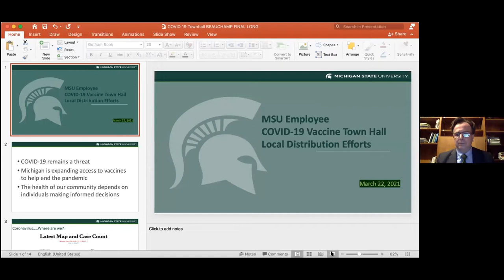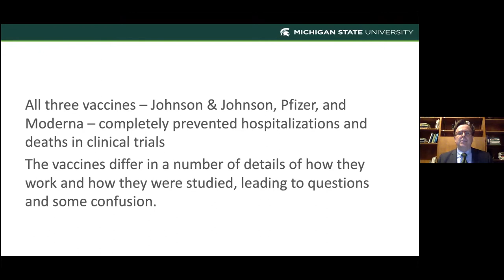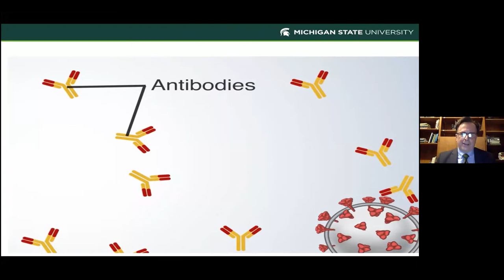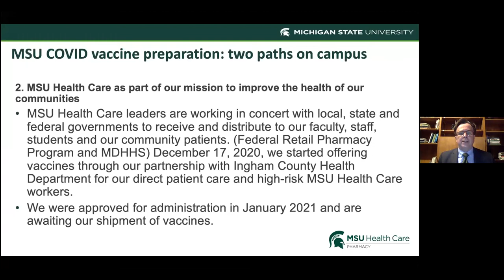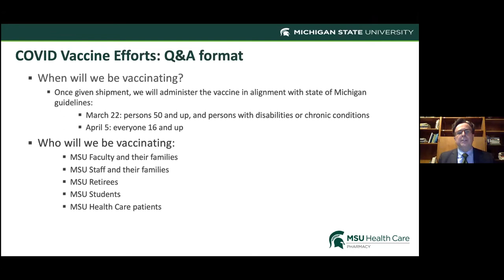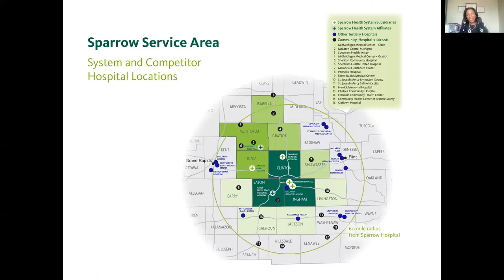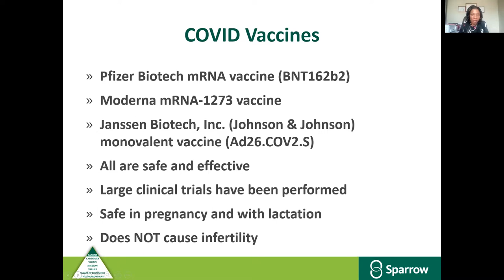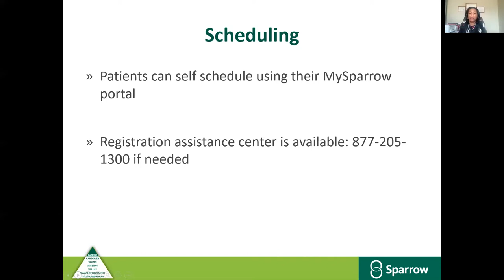COVID-19 vaccine town hall for MSU employees: local distribution efforts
Michigan State University hosts a second virtual town hall on COVID-19 vaccines to answer questions from MSU employees about local distribution efforts and discuss the safety and efficacy of the three currently available.

Executive Vice President for Health Sciences Norman J. Beauchamp Jr., M.D., is joined by Ingham County Health Officer Linda Vail, M.P.A., and Sparrow Hospital Medical Chief of Staff-Elect Dr. LaKeeya Tucker. The town hall is moderated by MSU Professor of Strategic Communication Shawn Turner.